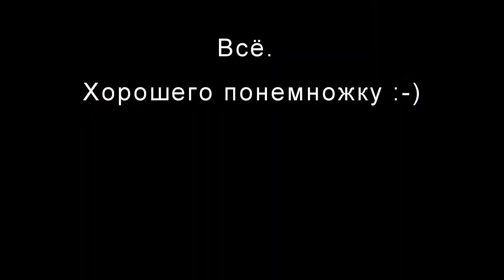Wintershall trip to St.Petersburg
Corporate Party 05.09.14